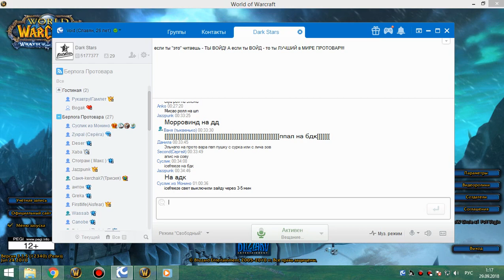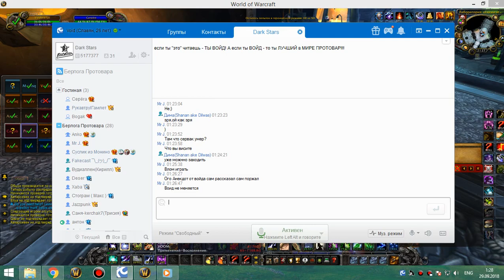1я часть цлк 25г сова-рдру 28 09 18